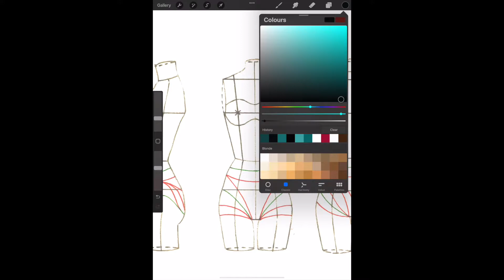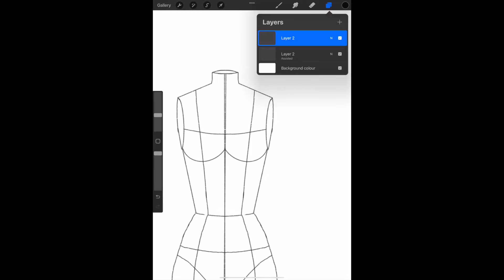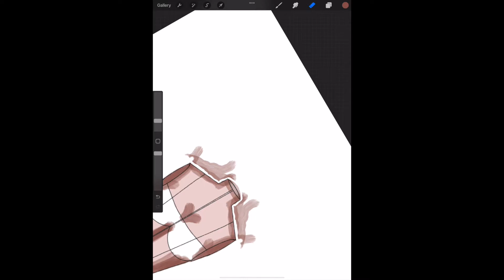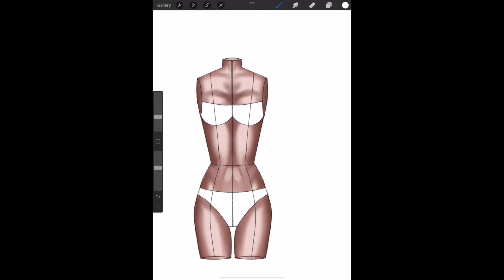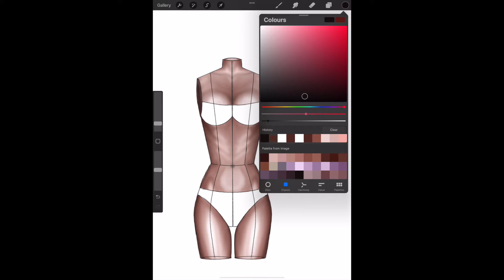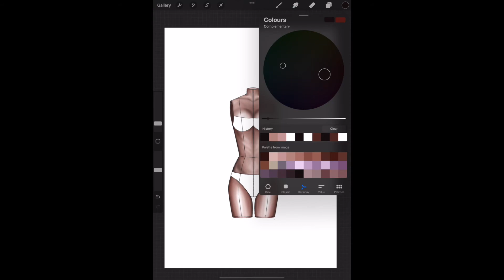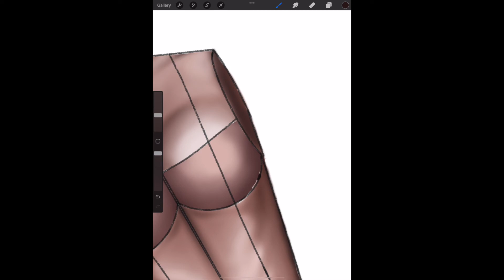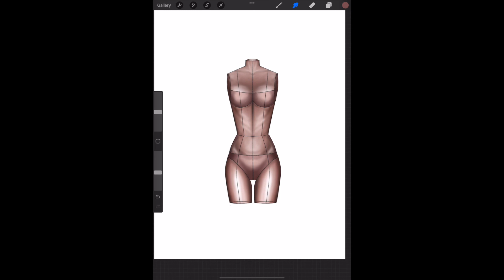Symmetry option on Procreate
How to work with Drawing Guide with procreate